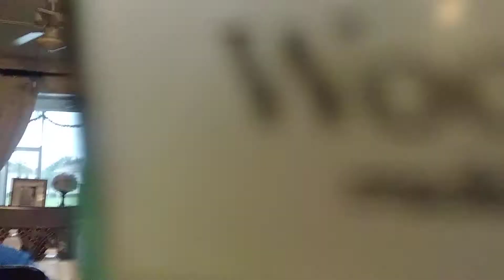Mendezfocus on THE VISITOR